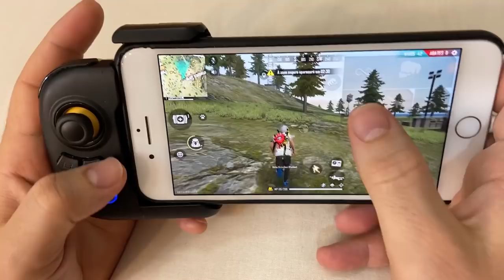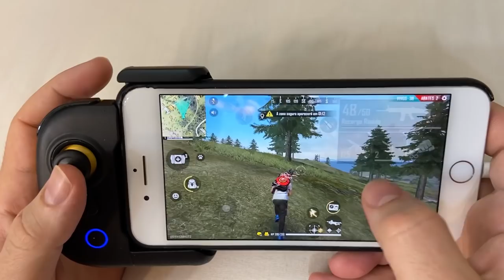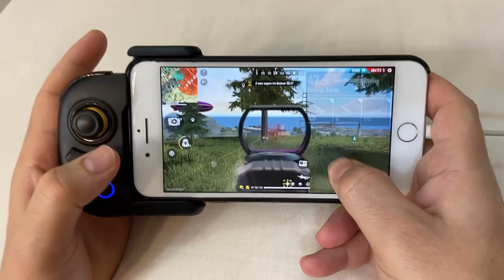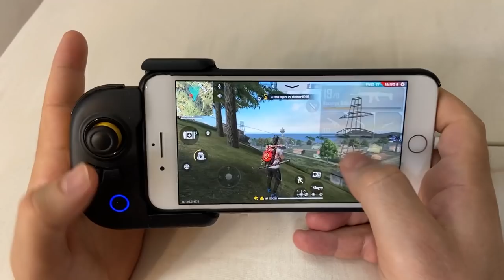APRENDA AGORA O NOVO BUGADÃO DO CAPA , MOSTRANDO AS MÃOS FREE FIRE !!!